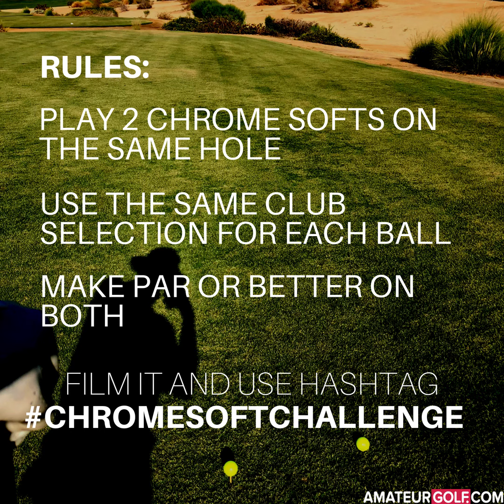The Chrome Soft Challenge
RULES:
☝️ Play 2 Chrome Softs on the same hole.
👉Use same club selection for each shot. (Example: If you hit 4 iron on second shot, hit both with 4 iron)
👉Make par or better with both and post it